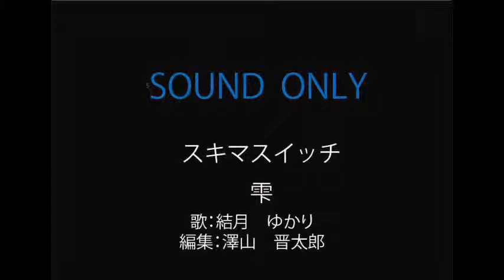[スキマスイッチ・雫]結月ゆかりに歌わせてみた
スキマスイッチの雫を結月ゆかりに歌わせてみました。
バックグラウンドのピアノはcubase5で作り、
vocaloid3の結月ゆかりとcubase上で合成しました。
ピアノもvocaloidもcubase上で編集してあります。
この曲はNHKアニメの獣の奏者エリンのOPです。